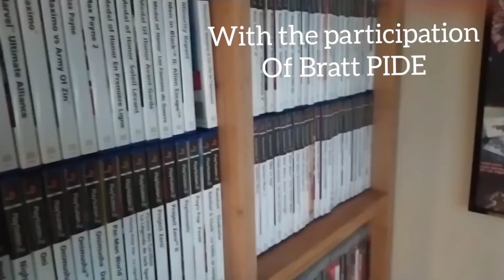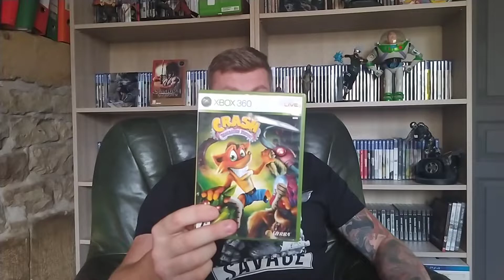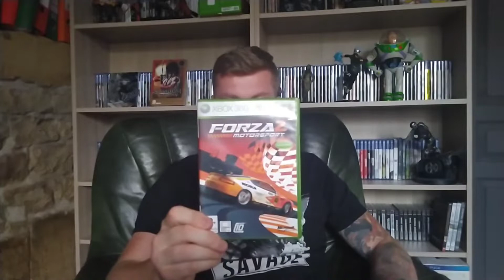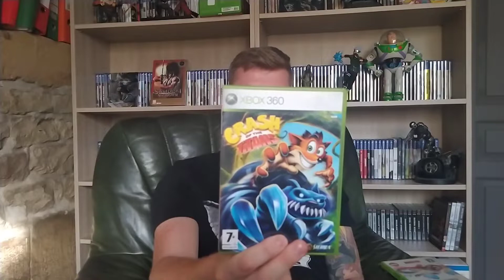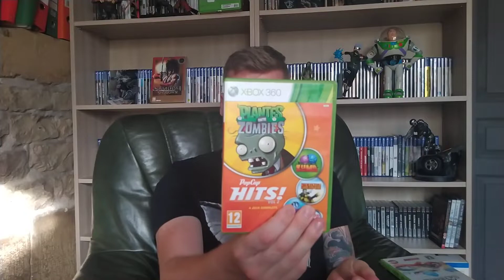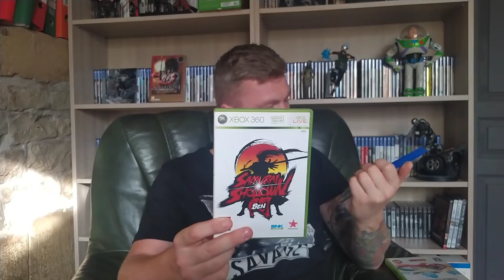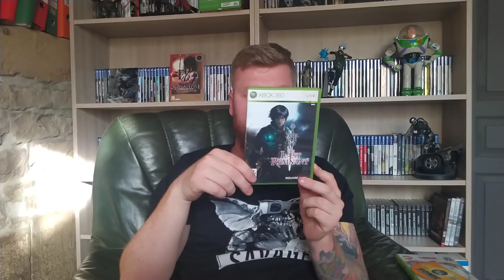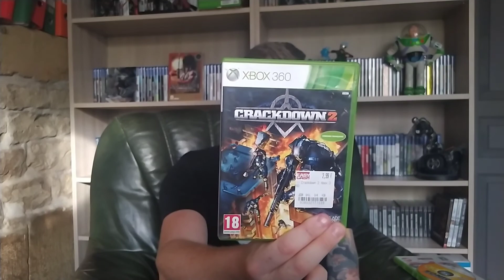Ma collection Xbox 360 plus de 80 jeux !